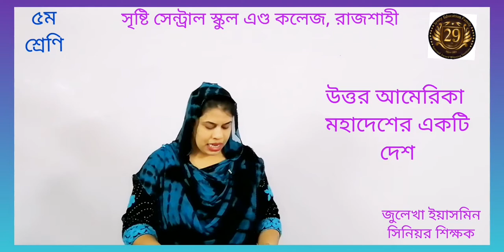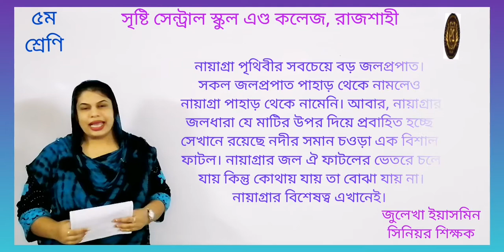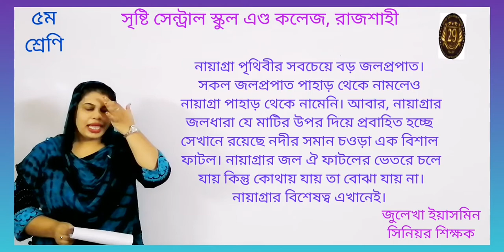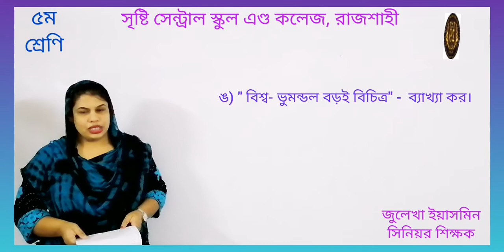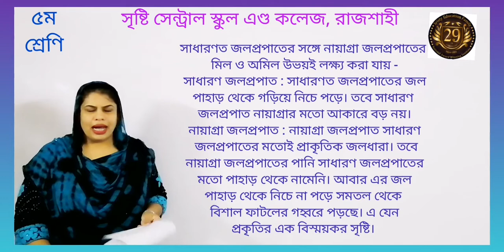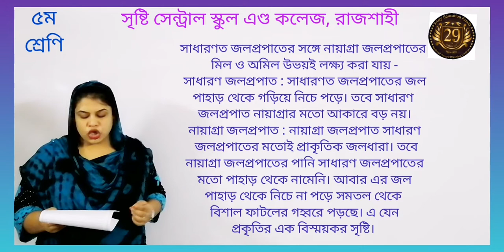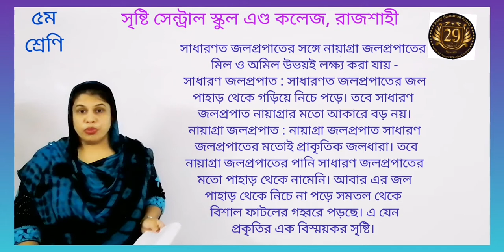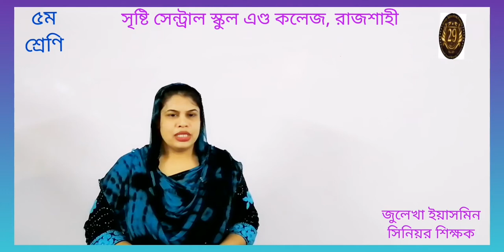পঞ্চম শ্রেণি,বাংলা, দেখে এলাম নায়াগ্রা, প্রশ্নোত্তর আলোচনা